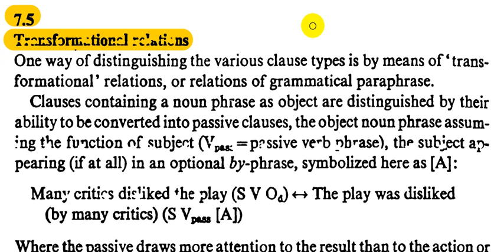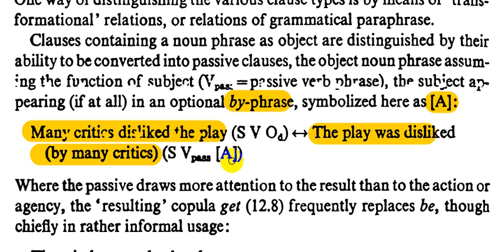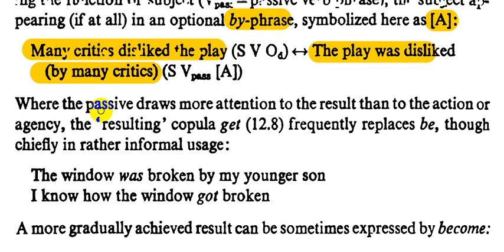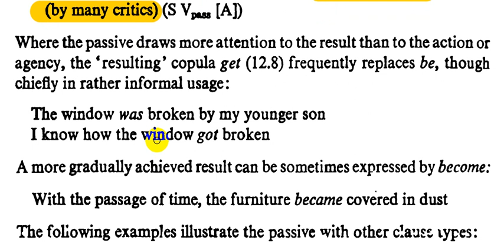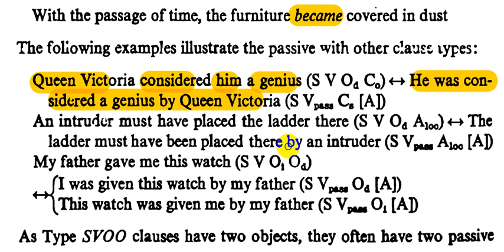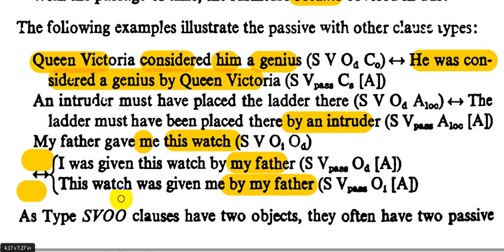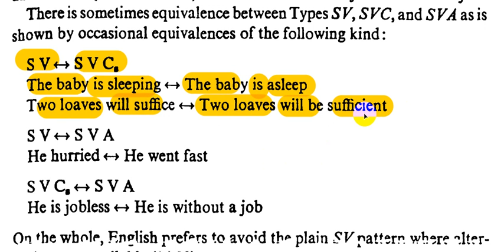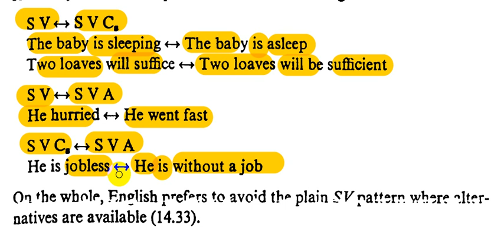7. شرح النحو رابعة كويرك (Transformational relationsn 7.5 ) :: الاستاذ محمد نجم النوفلي.